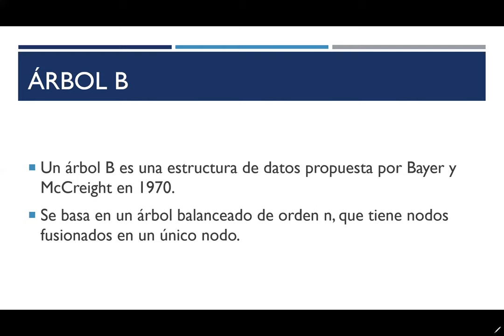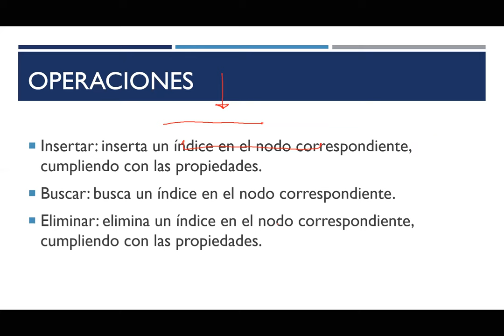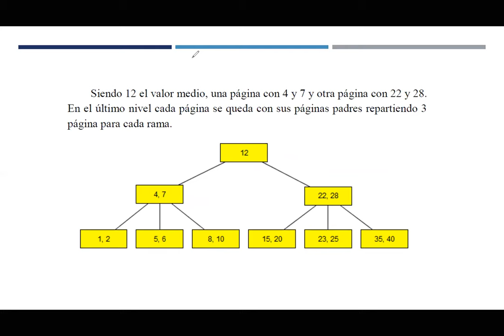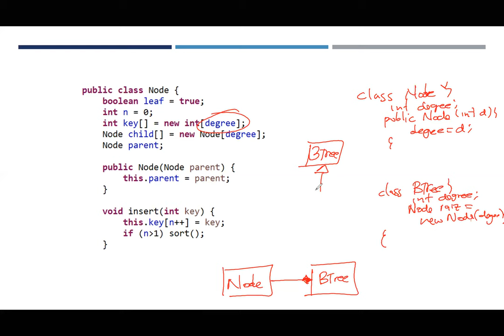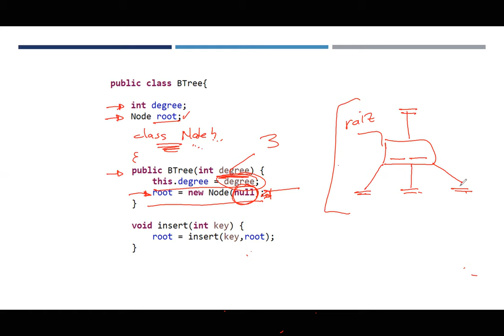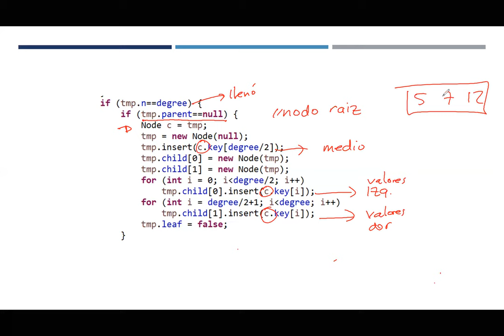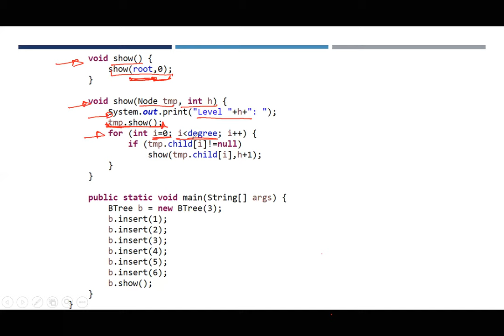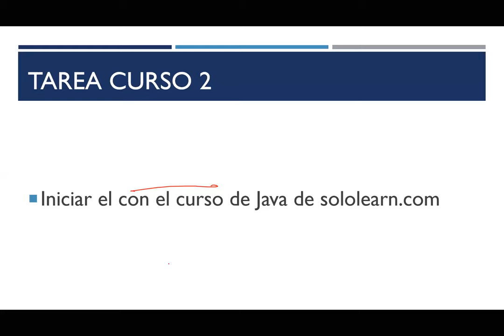EDD: 06 Árboles B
Árboles B